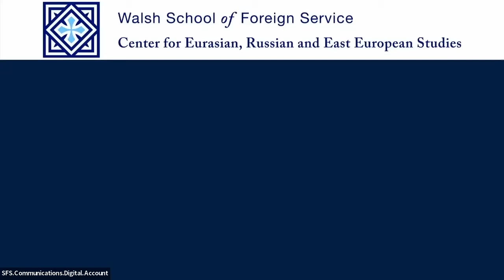Mikhail Gorbachev: Impact and Legacies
SFS scholars including Joel Hellman, Angela Stent, Jill Dougherty, Theresa Sabonis-Helf and Maria Snegovaya will offer their reflections on the career of the late Soviet President Mikhail Gorbachev and how he is being remembered in Russia and the West.

About the Guest Speakers:

Joel Hellman is dean of the Walsh School of Foreign Service at Georgetown. He has a Ph.D. in political science from Columbia University and an M.Phil. from the University of Oxford in Russian and East European Studies. Before coming to Georgetown, he served as a  faculty member in the Department of Government at Harvard University, the Department of Political Science at Columbia University and as chief institutional economist at the World Bank.

Angela Stent is professor emerita of Georgetown's Department of Government. She directed CERES for twenty years. She is also a senior fellow at the Brookings Institution and co-chairs its Hewett Forum on Post-Soviet Affairs. From 2004 to 2006, she served as the national intelligence officer for Russia and Eurasia at the National Intelligence Council. Stent’s academic work focuses on the triangular political and economic relationship between the United States, Russia and Europe.

Jill Dougherty is an adjunct professor for CERES, a Global Fellow at the Woodrow Wilson International Center for Scholars in Washington, D.C. and a member of the Wilson Center’s Kennan Institute Advisory Council. An expert on Russia and the post-Soviet region, she served as CNN correspondent for three decades including a long stint as CNN's Moscow Bureau Chief.

Theresa Sabonis-Helf is the Inaugural Chair of the Science, Technology and International Affairs concentration in the Master’s Degree program at Georgetown University’s School of Foreign Service. Prior to joining Georgetown, she was a Professor of National Security Strategy at the National War College in Washington DC. She has lived and worked in seven countries of the Former USSR, has assisted two nations with the development of their first National Security Strategies, and has co-edited two volumes on Central Asia's political and economic transition.

Maria Snegovaya (PhD, Columbia University) is a Postdoctoral Fellow in CERES, a Fellow at the Illiberalism Studies Program at George Washington University, and an Adjunct Senior Fellow at the CNAS. The key focus of her research is democratic backsliding and re-autocratization in postcommunist Europe and the tactics used by Russian actors and proxies who circulate disinformation to exploit these dynamics in the region. Throughout her career she has collaborated with multiple U.S. research centers and think tanks.

CERES
Box 571031, Room 111 ICC Building
Georgetown University